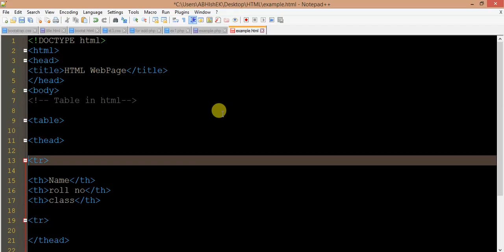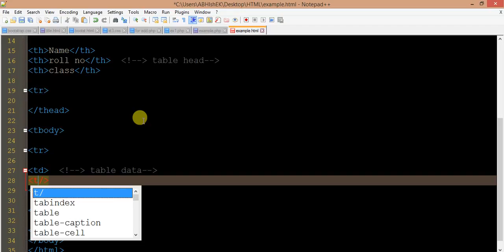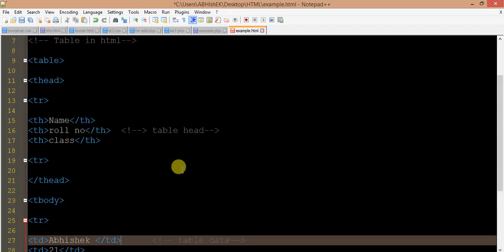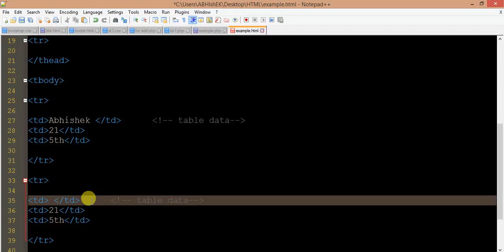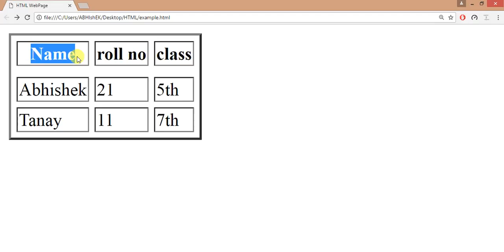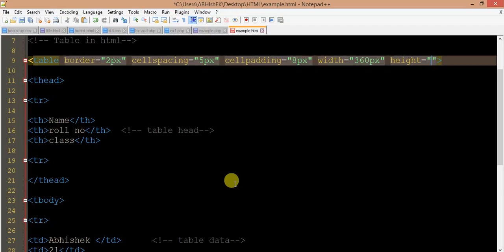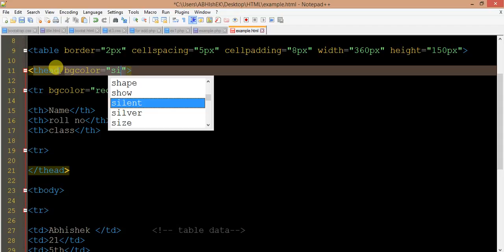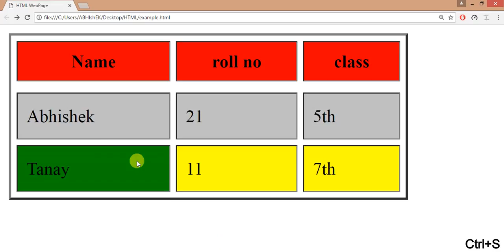HTML - 14- USe TABLES IN HINDI..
You Can use in HTML- TABLES in HINDI..